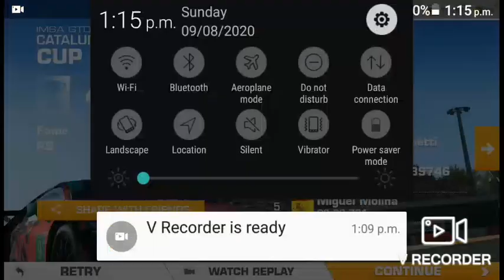This is so important race for me | Real racing gamplay and tricks and tips.